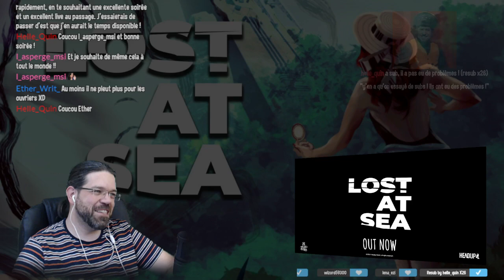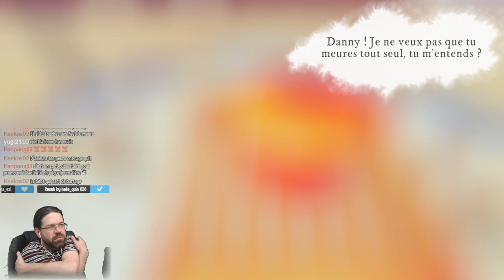Lost at Sea [FR] : Perdu en mer(demment maximal)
Traitez moi de sans cœur (et vous auriez raison), mais force est de constater que ce walking sim est ridicule. Les pseudo émotions promises par le jeu sont grossièrement amenées par une voix off à 2 de tension. Aucun effort d'immersion on te balance dans un monde trop deep m'voyez genre c'est des métaphore m'voyez. Et en plus le jeu est plutôt moche.

Je suis curateur Steam, avant d'acheter un jeu d'horreur venez voir ce que j'en pense